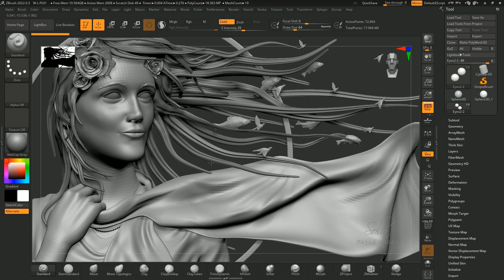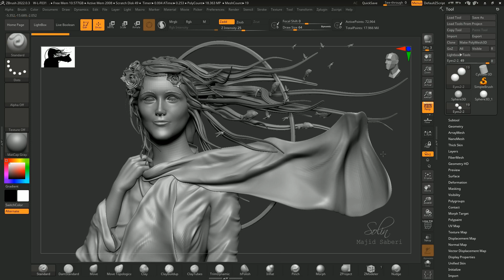Mahsa Amini 3D Artwork | Digital Sculpting | Review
(Review in Zbrush)
On 16 September 2022, the 22-year-old Iranian Girl, Mahsa Amini also known as Jina Amini died in a hospital in Tehran, Iran, few days before her 22nd birthday under suspicious circumstances.
The morality police of Iran's government, arrested Mahsa for allegedly not wearing the hijab in accordance with government standards.
Mahsa's death resulted in a series of protests in Iran and around world with "Woman, life, freedom" slogan. Some female demonstrators removed their hijab or publicly cut their hair as acts of protest.
Dedicated to Mahsa and Her family.